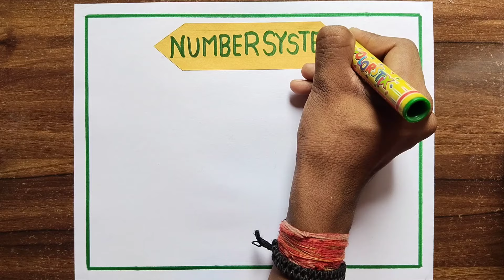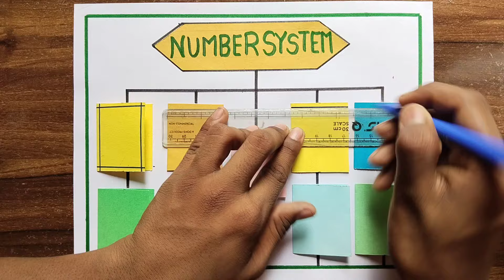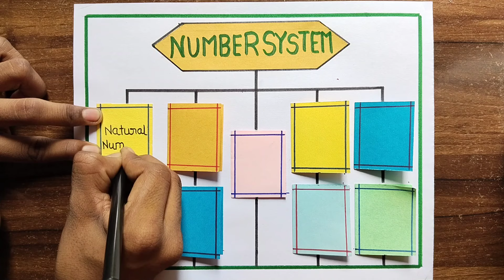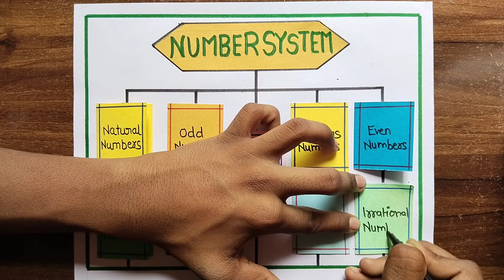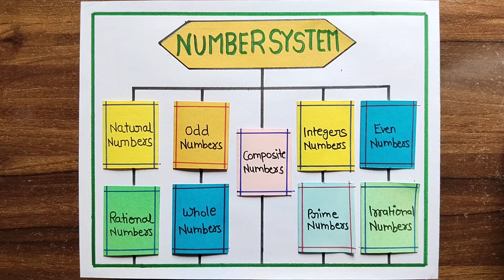TLM Of Number System In Maths / Number System Project / Maths Chart / Maths tlm / Number System tlm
amit.roy8067

Your quires
maths tlm
maths tlm project
maths tlm project ideas
maths tlm ideas
number system chart
number system project
number system tlm
number system tlm project
number system
number system project easy
tlm project easy
number system tlm project easy
tlm project number system
how to draw number system
number system chart
all numbers system chart
number system project ideas
number system tlm chart
tlm project easy
tlm project easy idea
how to draw easy tlm
how to draw maths tlm
easy and Beautiful number system
number system project easy tlm
how to draw math tom
how to draw easy maths tlm
how to draw naths project
number system school project easy